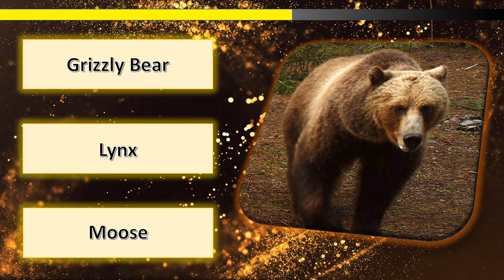Guess the Animal - 3 Puzzles (A050)